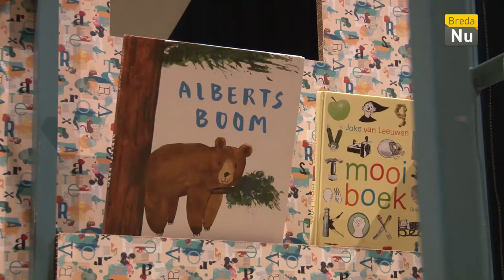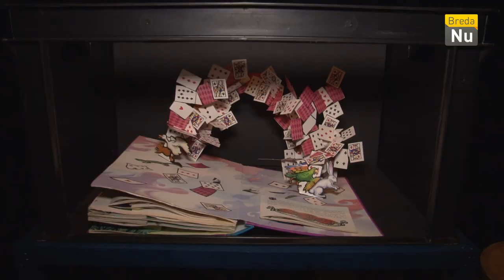Breda in Beeld: Het Taartrovers Festival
Afgelopen vrijdag werd in het Chassé Theater het Taartrovers Filmfestival geopend. Een driedaags filmfestival voor kinderen van 3 tot 9 jaar waarbij creativiteit centraal staat.